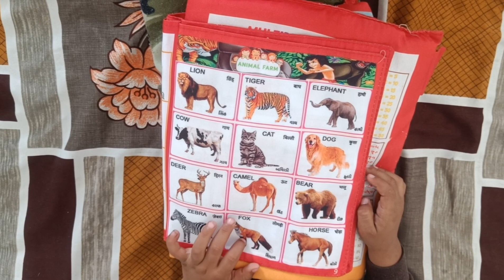Learning Animals Name//Aaj Animals ke Naam aur Months ke naam sikhe //kidsvideo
Jiyansh pandya Daily vlog Day 31